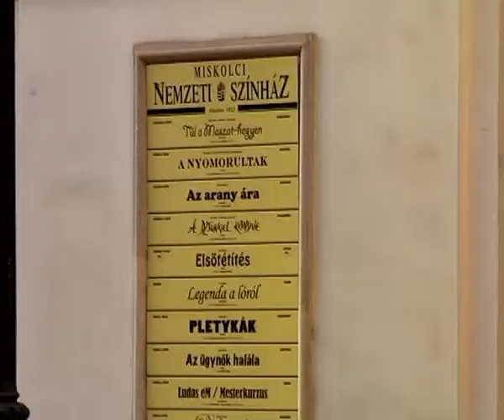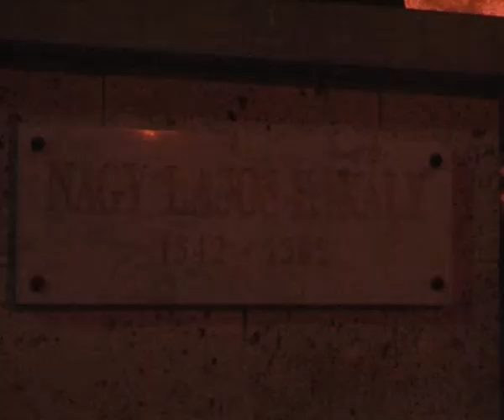Miskolc a mi városunk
Miskolci IKSz imázs film.